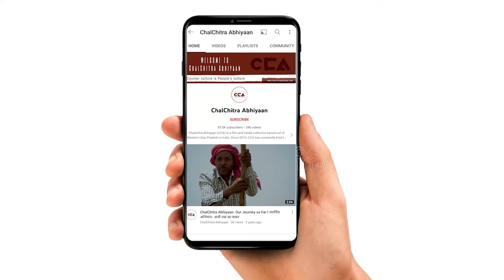बागपत: बीजेपी सांसद तो आज तक देखा नहीं| Baghpat: BJP MP has never been seen- CCA Report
चलचित्र अभियान लगातार पश्चिम यूपी में लोकसभा चुनाव को लेकर ग्राउंड रिपोर्ट कर रहा है, देश में अगले साल लोकसभा चुनाव होने वाले हैं जिसको लेकर सीसीए की टीम ने ज़िला मेरठ के बागपत लोकसभा सीट के भूनी चौराहे पर लोकसभा चुनाव को लेकर लोगों से बात की।

CCA is continuously reporting on the Lok Sabha elections in Western UP.
The CCA team talked to people about the Lok Sabha elections at Bhuni Chauraha in the Baghpat Lok Sabha seat of Meerut district.